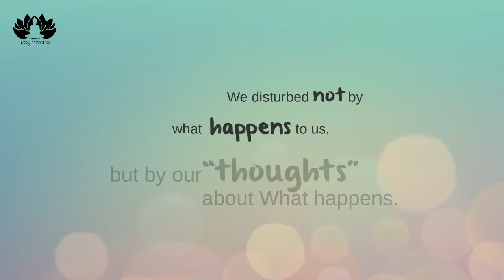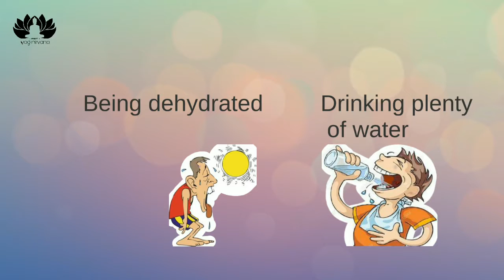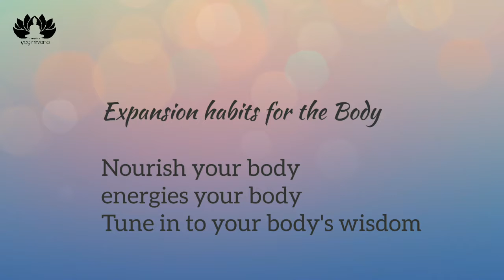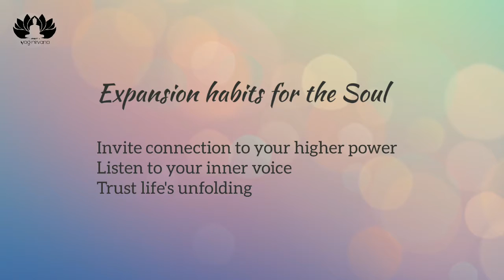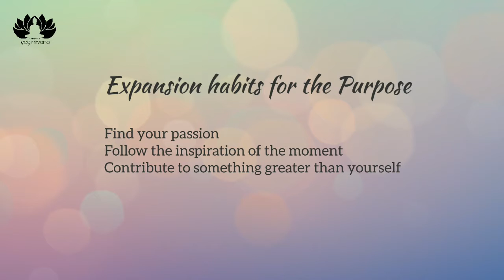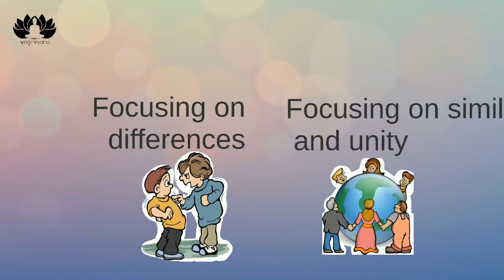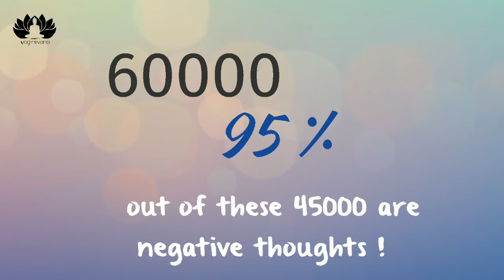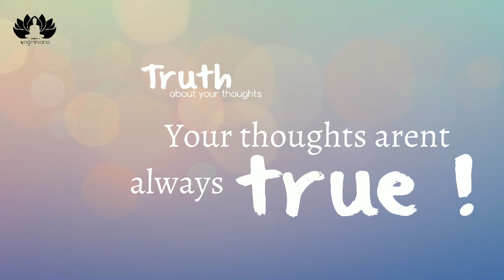Expand your Vibrations - Clear your soul forces. Book: Happy for No Reason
For US "Happy for no reason" Amazon

Expansion vs Contraction

There is nothing more important than how you are vibrating. Your personal vibration is your greatest resource and more vital than money, time or even physical energy. Everything is second to your vibration.

We disturbed not by what happens to us, but by our “thoughts” about What happens.

From a high vibration of love, life takes on an effortless flow, relationships are harmonic and abundance streams with ease.

Lets see in detail, which things makes your vibration expand or contracts by Marci Shimoff,

Attitude:

Reacting like victim         Responding like a victor
Complaining about problems    Focusing on solutions
Blaming others or circumstances    Looking for the lesson and gift
Feeling guilt or shame      Making peace with yourself

Expansion habits for the Attitude
Focus on solution
Look for the lesson and gift
Make peace with yourself

D Body
Feeling stressed - Experiencing Well being
Eating processed foods - eating fresh, whole food
Having chemical and hormonal imbalance - having balanced system
Breathing shallowly from the chest - breathing deeply from the abdomen
Being dehydrated - drinking plenty of water
Being a coach potato - having an active lifestyle
Frowning - smiling
Ignoring the body's signals - listening to what the body needs and wants

Expansion habits for the body
Nourish your body
energies your body
Tune in to your body's wisdom

Soul
Constantly doing - making time for stillness and meditation
Looking outside for answers - Listening to inner knowing
Feeling angry and helpless - praying and surrendering
Feeling isolated and alone - feeling connected to a larger whole
Trying to control everything- trusting In higher power

Habits for the soul
Invite connection to your higher power
Listen to your inner voice
Trust life's unfolding

C Heart
Fear  Love
Anger, sadness, tension   Openness
Disappointment, Emptiness - Gratitude
Resentment - Forgiveness
Self centeredness - Loving kindness
Heart rhythm incoherence -Heart rhythm coherence
Expansion habits for the soul:
Focus on Gratitude
Practice Forgiveness
Spread Lovingkindness
Inspired by purpose
Going through the motions uninspired - acting from inspiration
Being lost and bored - Being in the flow and engaged
Feeling undirected and resigned- feeling purposeful and passionate
Acting solely in self-interest- being Of service to others
Being connected to purpose expands you and help you feel inspired in each moment, which naturally leads to more success. As Albert Schweitzer said, “Success is not the key to happiness. Happiness is the key to success. If you love what you are doing, you Will be successful.
Expansion habits for the Purpose
Find your passion
Follow the inspiration of the moment
Contribute to something greater than yourself

Relationships
Feeling lonely and isolated - connecting with others
Letting toxic people affect you - creating appropriate boundaries
Gossiping and complaining - communicating authentically
Shutting others out - appreciating others contribution
Feeling superior or inferior to others- feeling the inherent equality of others
Focusing on differences - focusing on similarity and unity
Expecting others to make you happy - Giving On the basis of overflowing happiness

Until you are firmly established in the state of high vibrations, your vibrations are affected by the energy of people around you. When you surround your self with relationships that support you, your energy expands. When you have a lot of toxic people in your life, your energy contracts.

Expansion habits for the Relationship:
Tend to your relationships
Surround yourself with support
See the world as your family

B Mind

Your mind is like a quantum computer but if you are not consciously running the computer, it is programmed and run by external forces – be that family, society, government, authority figures or media.

Thinking negative thoughts   Thinking positive thoughts
Judging     Accepting
Worrying   Trusting
Over Thinking     Clear thinking

Expansion habits for the Mind
Question your thought
Go beyond mind and let go
Inclined your mind towards joy

According to scientist, we have about 60000 thoughts a day. No wonder we’re so tired at the end of the day!

You dont believe everything your hear, do you ? Of cource not. You dont believe everything you read either.  And in this age of special effects and photoshop, you certainly cant believe everything you see. So…
Dont believe everything you think !

This video based on the book “Happy for no reason” by Marci Shimoff . i suggest this book for in detail concepts.